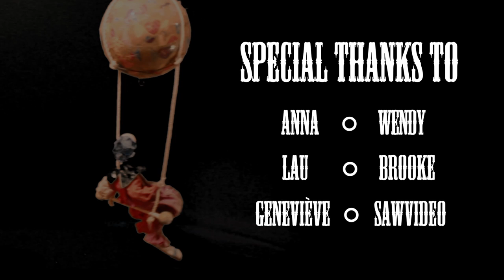Light Bulb Alley - "Pepper Spray" Official Video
From the album: "The Bright Side of the Dumpster" out on iTunes!

Video by Alysa Touati

"Pepper Spray" by Allister Booth